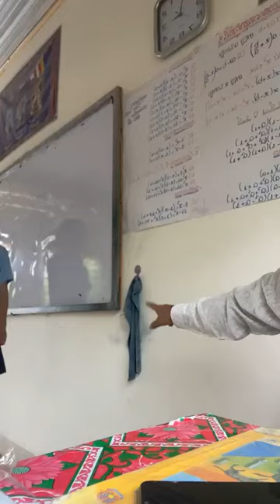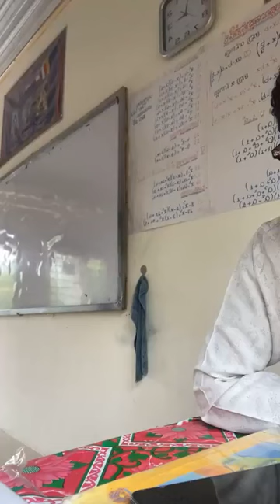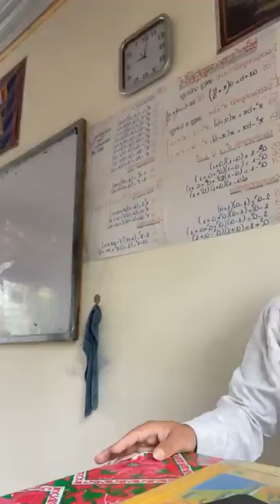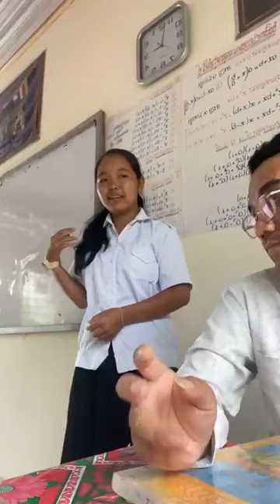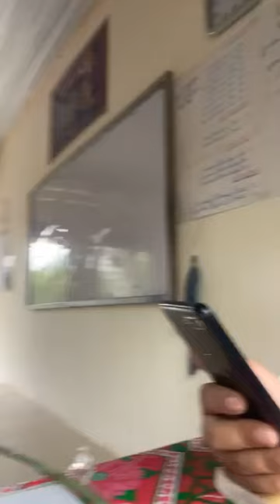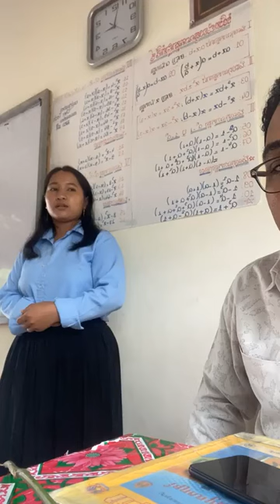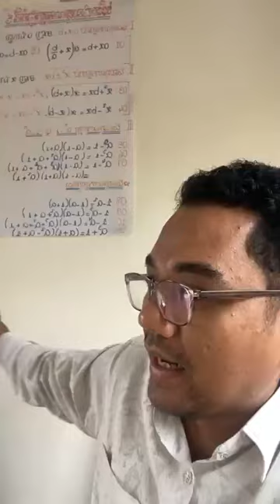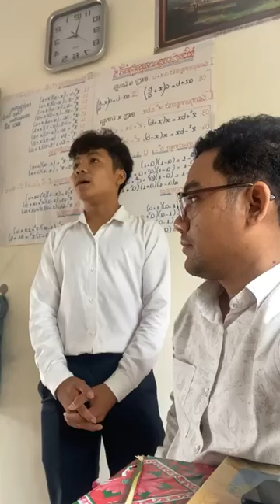ចាប់សួរ - សំនួរជីវវិទ្យាថ្នាក់ទី១២ បាក់ឌុប២០២៤